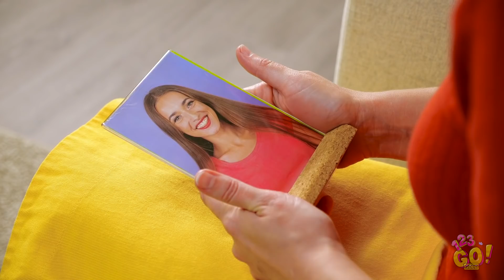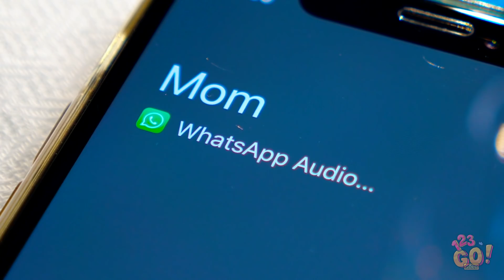ULTIMATE SIBLING PRANKS! || Funny Prank Wars And Facts About Your Family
Oh no, that's my favorite ketchup on Lilys finger😋!
Sibling pranks can be extremely funny😱Especially if you're not the one who is pranked! You'll learn how to make your sis stay away from your favorite hot dog, how to chose the best car seat and win the battle for TV remote!
Our family is the most important thing on Earth so these hilarious relatable life situations with mom are so cute! Family struggles will drive you crazy and will make you so happy in the same time!

TIMESTAMPS:
00:10 Funny sibling prank DIY
00:50 Prank tutorial
01:55 Sibling struggles
03:17 Clothes life hack
04:44 Ultimate school prank
05:00 How to make funny prank with school supply
09:02 Emotional relatable situations with mom
09:30 Mom VS me awkward moments
09:49 Funny bloopers